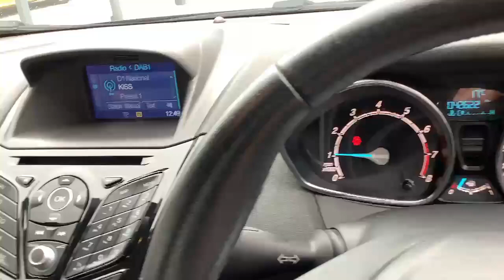WM66XEF Ford Fiesta 1.25 Zetec Hatchback 3dr Petrol Manual (122 G/km, 81 Bhp)